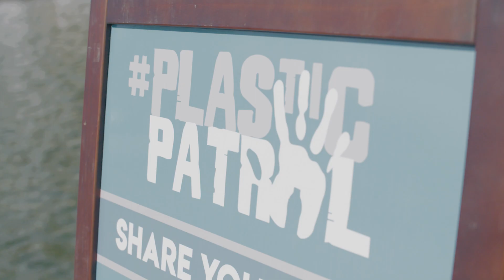My journey to becoming an environmental campaigner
Planet Patrol is a global non-profit that tackles environmental issues through people powered data.